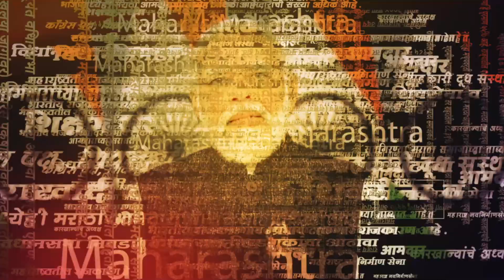आव्हाड - शिंदेंना सोबत घेऊन रोहित पवारांचे विधीमंडळातच आंदोलन | Maratha Reservation | Rohit Pawar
(KB1023)
(AY1023)